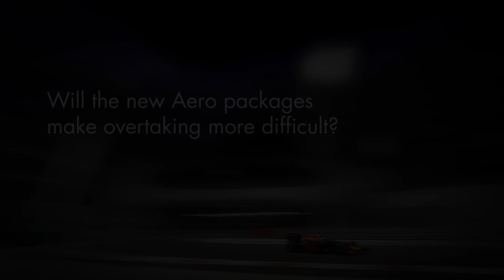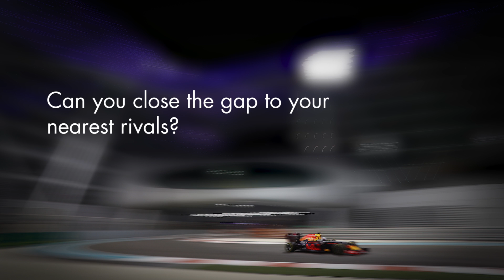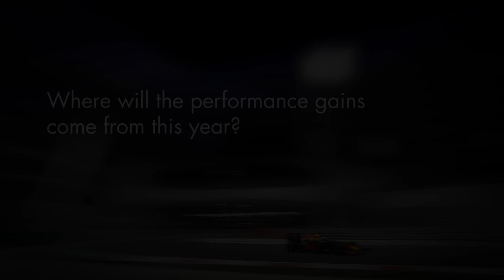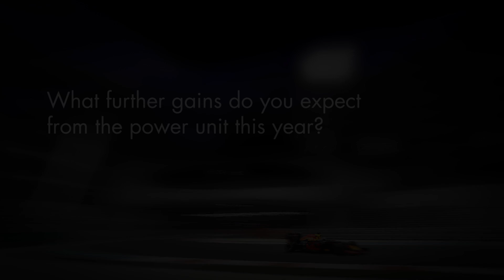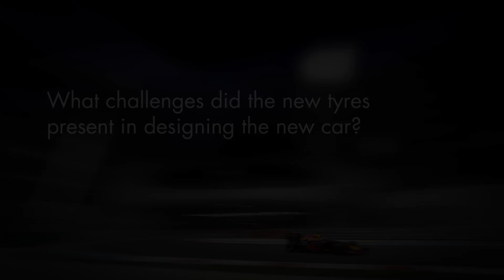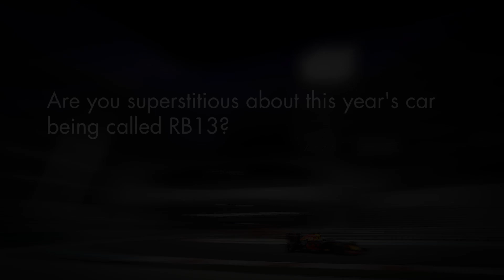2017 Preseason Interviews with Red Bull Technical Team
Members from the team’s technical department talk about the regulation changes for 2017 and how they feel about the car being named the ‘RB13’.
These interviews feature Chief Technical Officer Adrian Newey, Head of Aerodynamics Dan Fallows, Chief Engineering Officer Rob Marshall, Chief Engineer (Car Engineering) Paul Monaghan and Chief Engineer (Performance Engineering) Pierre Waché.